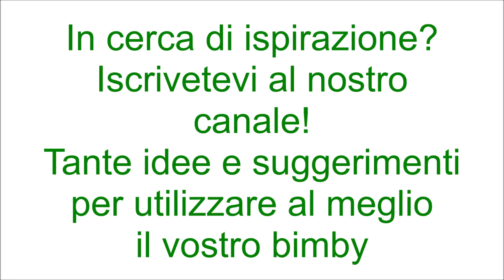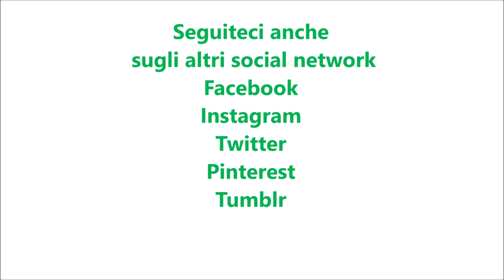Ciambella rustica broccoli e salsiccia per bimby TM6 TM5 TM31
Ingredienti:
250g di broccoli sbollentati
1 aglio senz'anima
20g di olio e.v.o.
sale e pepe q.b.
200g di salsiccia a pezzetti
180g di provola a cubetti
3 uova
130g di latte parzialmente scremato
50g di olio di semi d'arachidi
60g di parmigiano reggiano
250g di farina "0"
1 bustina di lievito istantaneo per torte salate